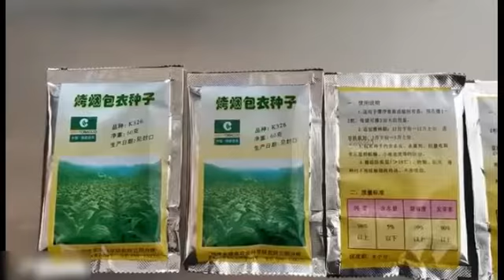Мини Упаковочные станки